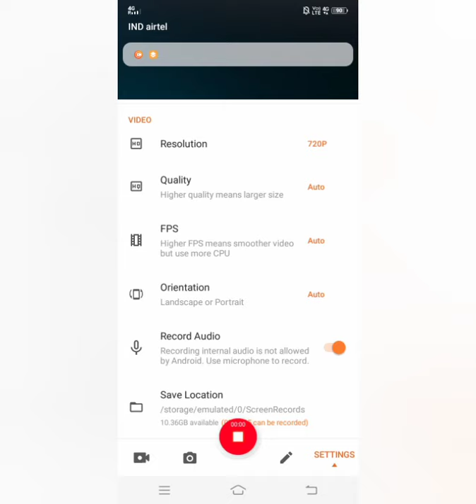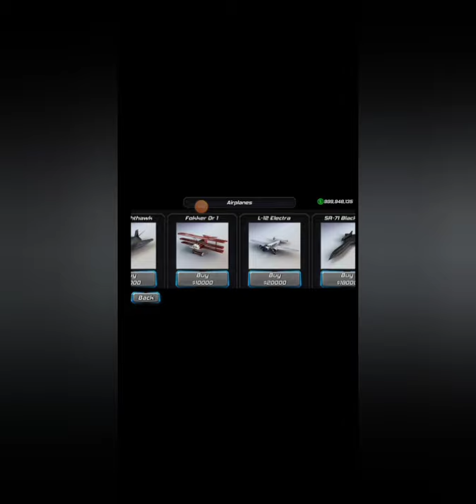I buy the most expensive plane in rope frog hero